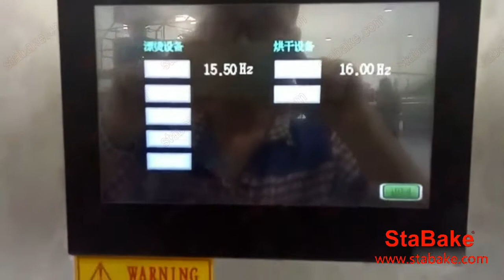Full automatic potato chips production line